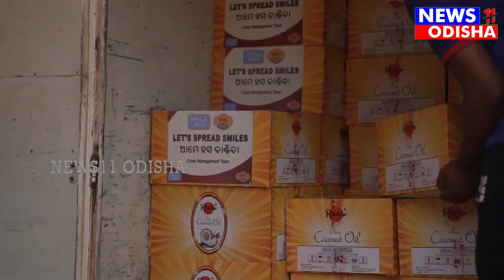ଫିଲିମି ହଲ କର୍ମଚାରୀ କଂ ଦୁଃଖ ବୁଝିଲେ ସବ୍ୟସଚୀ ||news11odisha || 10.07.2021